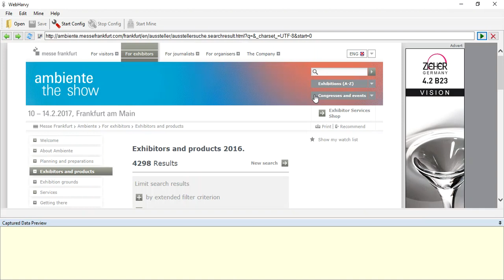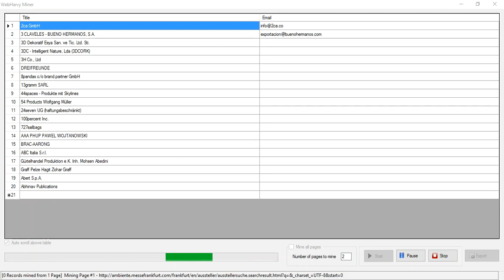Extracting Exhibitors' email info from ambiente.messefrankfurt.com using Webharvy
RegEx Strings used:

href="([^"]*)

([^\s]*)\s(.*)